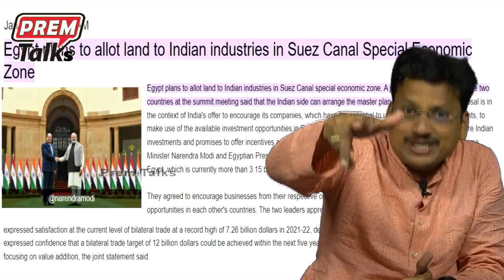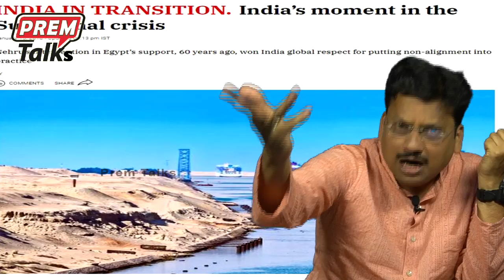భారత్ ఈజిప్ట్ స్నేహం చాలా గొప్పది | The Great India Egypt Friendship